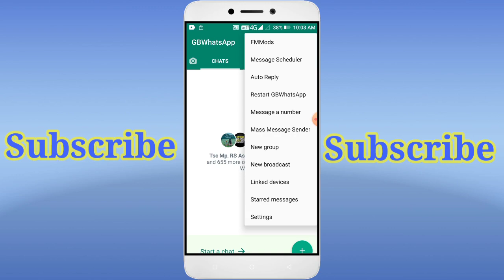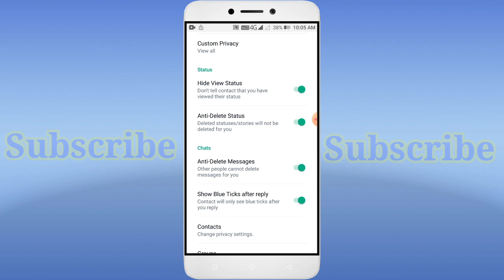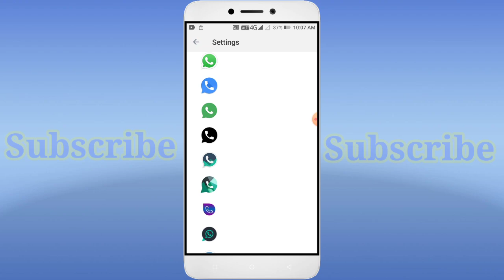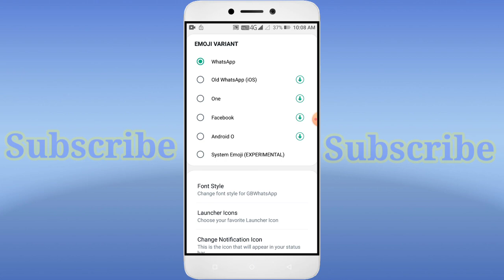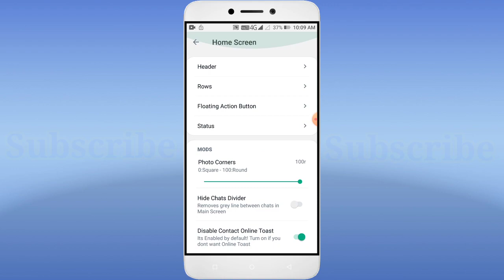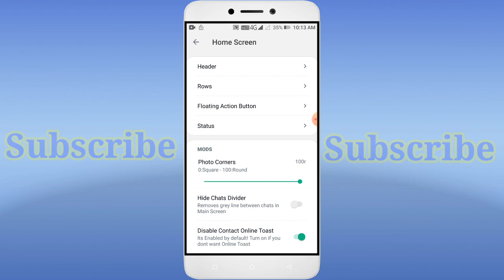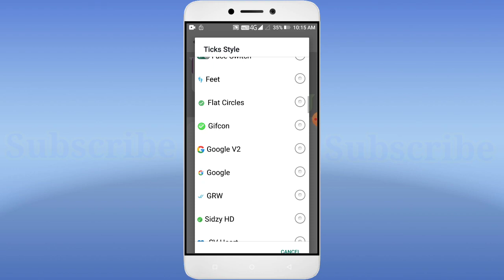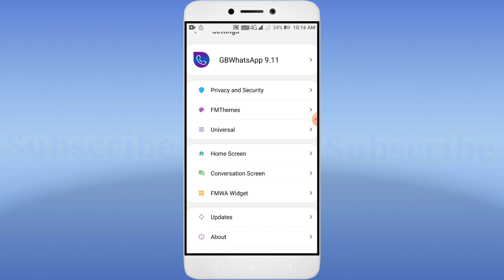GB Whatsapp Full Details in Tamil 2022 / Latest Version GB Whatsapp Full Review in Tamil 2022